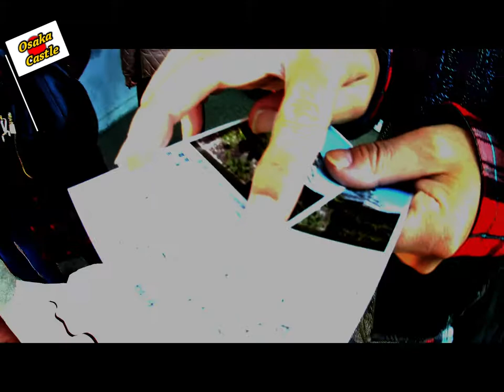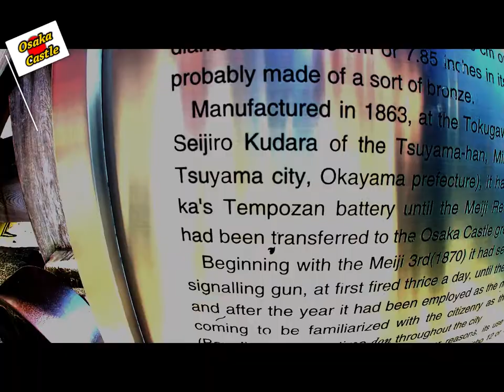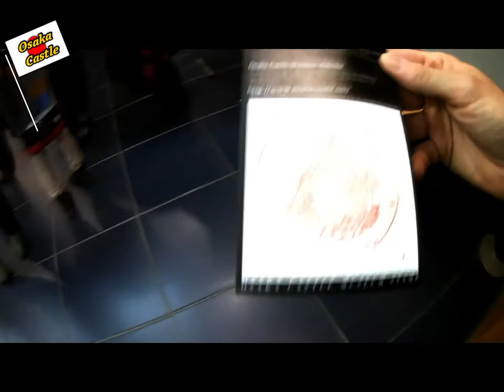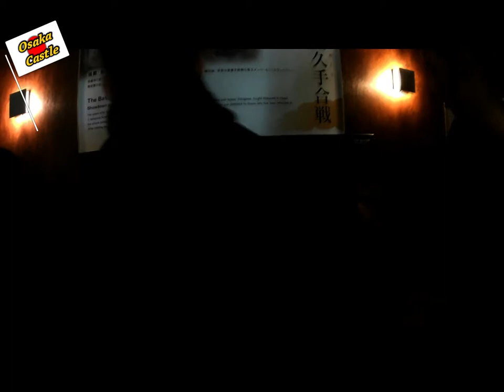Castle from the 15th century, Osaka Castle Japan Lets go in.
tour 15th century, Osaka Castle Japan this time we are Gowing inside osaka.
see my Collection OF Polarex-Unitron Models I have a big passion for polarex-unitron
More japan videos

Thanks :)